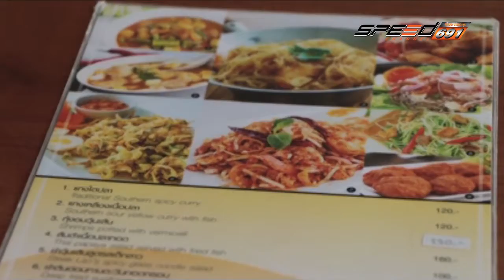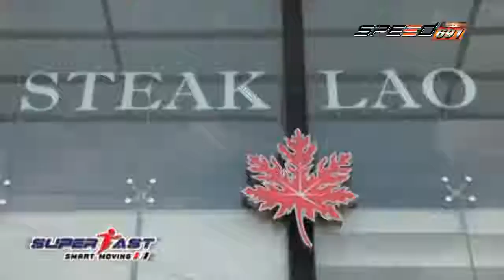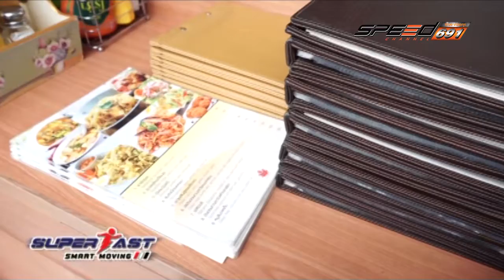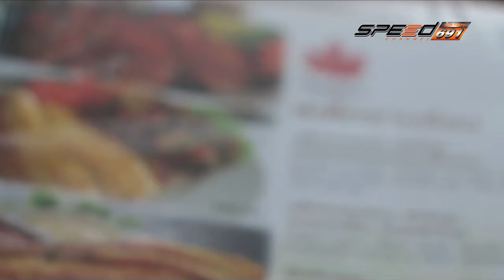Super Fast 14 06 2016 (2/3)